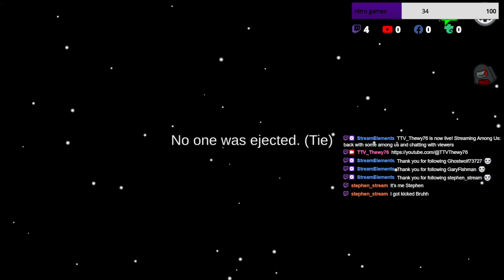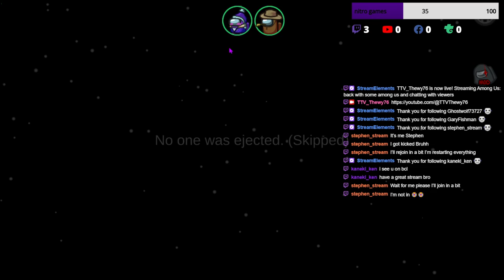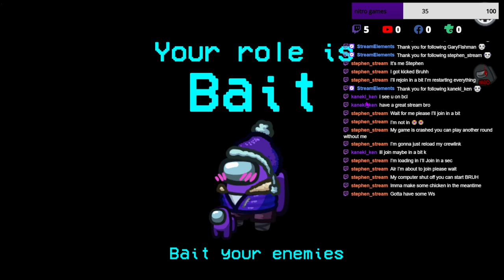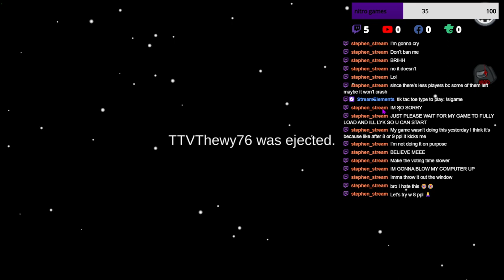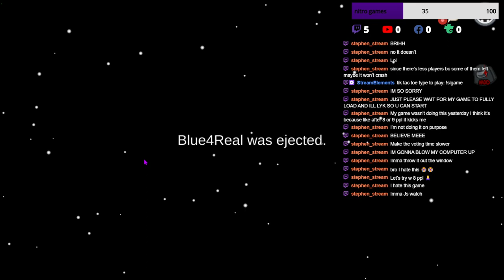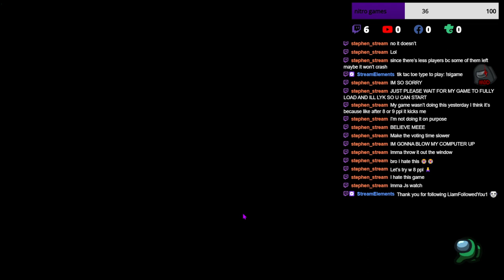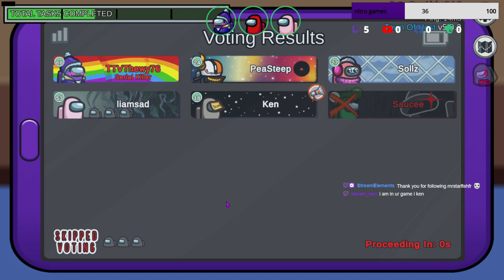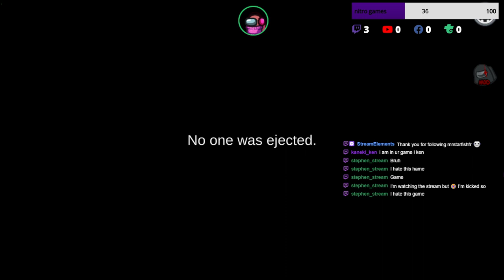best and longest among us stream ive done bettercrewlink!! part 2